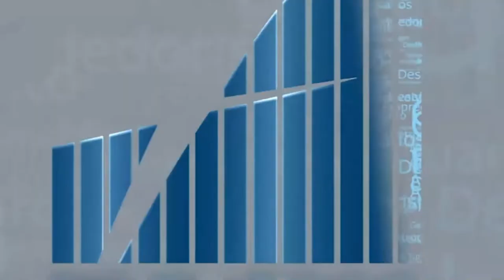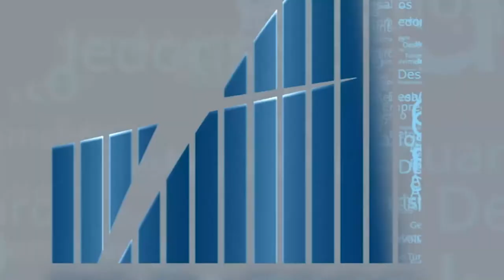Rio em Foco - Metaverso - Bloco 3